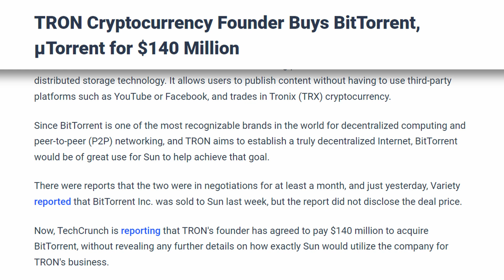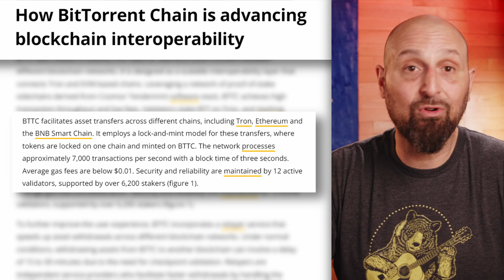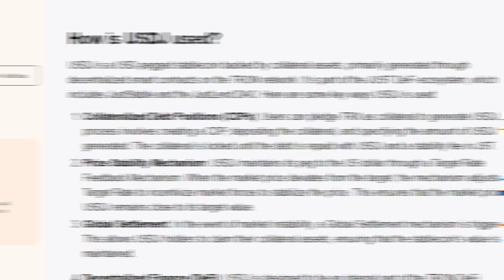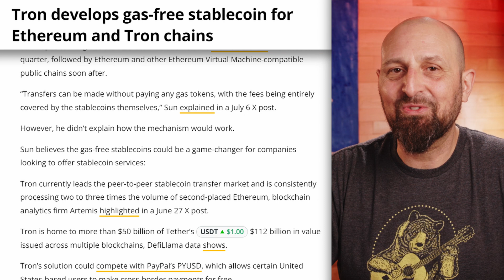What is TRON TRX? Beginners Guide to Cryptocurrency in 2024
🌍 TRON Blockchain Explained | More USDT Than Ethereum? TRX, DeFi, and Hans Zimmer?! 🎵💥

What if we told you there’s a blockchain that’s minted more USDT stablecoins than Ethereum, has the highest number of daily active users, and even has its own theme music by Hans Zimmer?

Welcome to the world of TRON (TRX) — a decentralized blockchain ecosystem with massive momentum in DeFi, stablecoins, and cross-chain innovation.

🧠 In this video, you'll discover:

How TRON surpassed Ethereum in USDT (Tether) issuance

TRON’s origins as a creator-focused content network

The acquisition of BitTorrent, and how it shaped TRON’s growth

The TRX token’s ETN listing on Deutsche Börse, Europe’s largest stock exchange

The role of TRX in powering dApps, payments, and low-fee DeFi transactions

Inside the JustLend DAO, USDJ stablecoin, and JUST governance token

What’s coming next: interoperability and a gas-free stablecoin for global use

Whether you’re into stablecoins, staking, DeFi lending, or just want to explore a blockchain with one of the most active user bases in crypto, this deep dive into TRON’s ecosystem is a must-watch.

🎶 Oh, and yes — Hans Zimmer really did compose the TRON theme.

📲 Store, swap, or stake TRX securely in your Exodus Wallet at exodus.com

This content is not intended or suitable for individuals residing in the UK.  . Please take two minutes to learn more and visit our UK-specific

00:00 Introduction
00:25 What is the Tron Network
00:47 Tron buys BitTorrent
01:09 What is the TRX Token
01:41 The Tron Ecosystem
02:00 JUSTLEND DAO
02:23 USDJ
02:48 TRON Interoperability